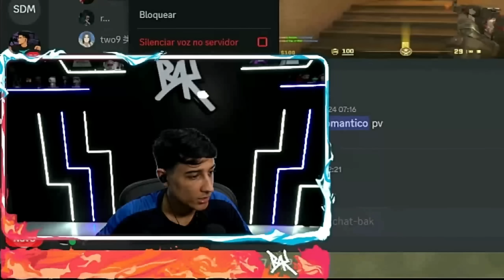BAK QUASE SURTOU COM A DEUSA, MAS O TWO9 MOSTROU PORQUE É O REI DO 4X4 !!!